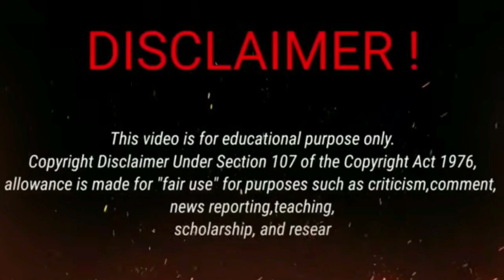RITUAL TALI POCONG UNTUK DI JADIKAN MEDIA S4NTET DAN PESUGIHAN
SEDAN